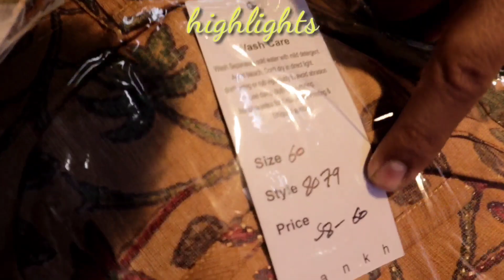Wollen Kurti Wholesale market in Delhi Winter Latest Collection Designer party wear plus size Kurtis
Sawariya
D - 1
Basement
AmarColony
opp.Bigboss saloon
New Delhi - 110024

Ramp
C- 32 / 33
Basement , AmarColony
Lajpat Nagar - 4
New Delhi - 110024
( Below PMC Bank )

Wollen Kurti Wholesale market in Delhi Winter Latest Collection Designer party wear plus size KurtisCall for video shoot -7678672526

Wollen Kurti Wholesale market in Delhi
Woolen KURTI, Stalls, Shawls, Woolen Suits, Showroom Suits, Low to Rich Class Suit Wholesaler
सर्दियों के सूट। वुलन सूट नये डिज़ाइन। with price, woolen ladies suit market
Woollen kurti wholesale & retail market || ladies woollen kurti, fancy, party wear
This Video is Non PROMOTIONAL THIS VIDEO IS CREATED ONLY TO PROVIDE EDUCATION INFORMATION THIS CHANNEL IS NOT RESPONSIBLE FOR ANY PROFIT OR LOSS IN ANY KIND OF BUSINESS... .THIS video is only for Education purpose. Please share jarur kare... and subscribe support Search related to this video-- kurti woolen kurtis by biba woolen kurti design 2020 woolen kurtis myntra designer woolen kurtis in ludhiana woolen kurti design 2020 woolen kurtis by aurelia woolen kurti with plazo woolen kurtis ludhiana online wholesale woolen kurtis wholesale in ludhiana woolen kurti catalogue designer woolen kurtis in ludhiana designer woolen kurtis in ludhiana online woolen kurtis ludhiana online woolen kurti manufacturer woolen kurtis manufacturer in delhi ludhiana wollen online manufacturer woolen kurti manufacturers in ludhiana woolen kurti wholesaler in ludhiana woolen kurti catalogue woolen kurti design 2020 fancy woolen kurti lasoon woolen kurti teacher woolen kurtis designer woolen kurtis in ludhiana ludhian woolen kurti wholesaler in ludhiana ludhiana woolen online designer kurtis in ludhiana woolen kurti design 2020designer woolen kurtis in ludhiana woolen kurti catalogue fancy woolen kurti teacher woolen kurtis.Wollen Kurti Wholesale market in Delhi Winter LatestAmarClony LajpatNagar